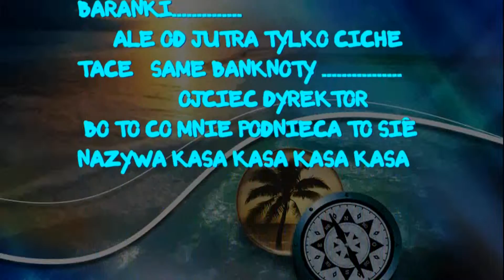Gangnam Style -OJCIEC R